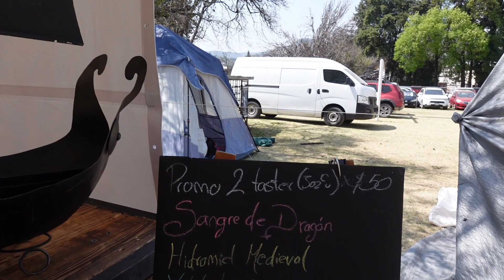Xcalibur Bebidas Ancestrales | Chelatlax